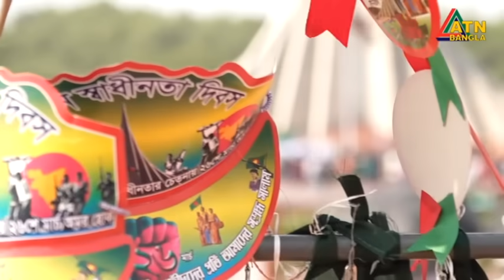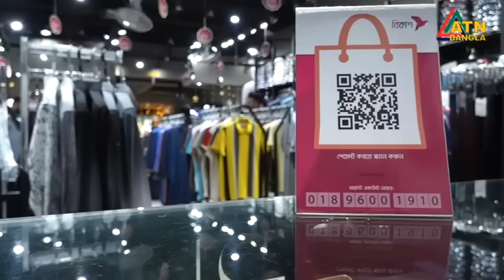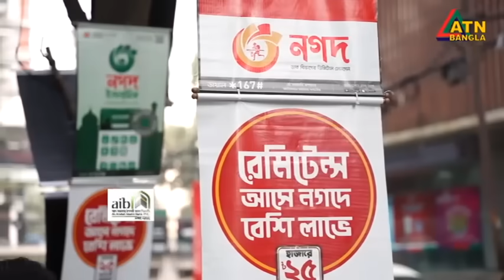এটিএন বাংলা দুপুর ২ টার খবর। 26.03.2024 । বাংলা সংবাদ | এটিএন বাংলা নিউজ